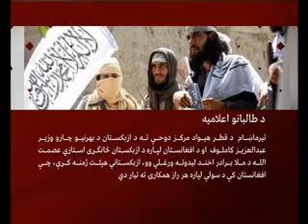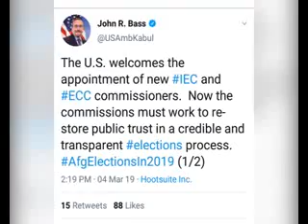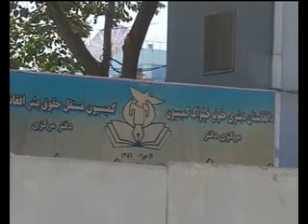PASHTO NEWS 04 March 2019 پښتو خبری سرویس